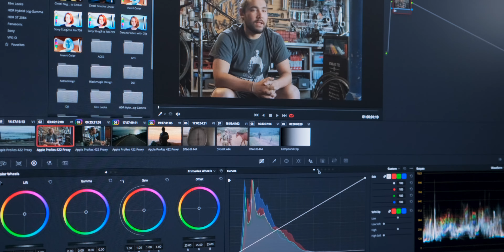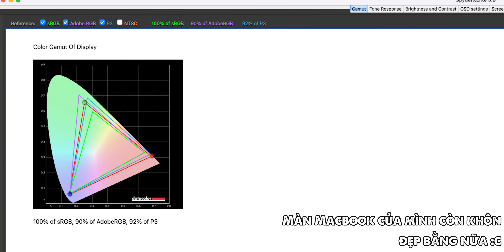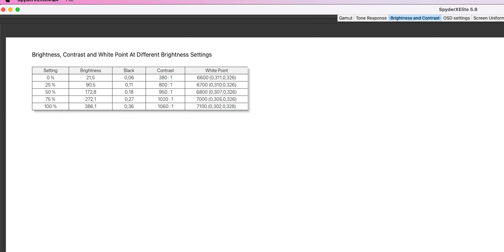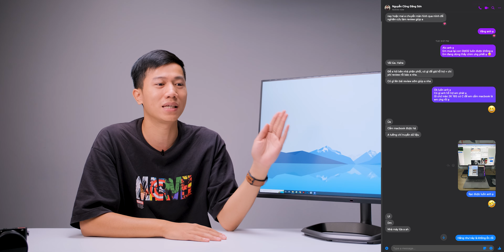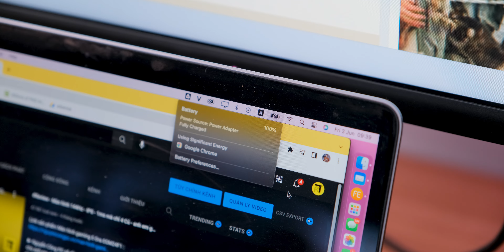Tự nhiên mất 11 CỦ để mua màn hình 32" 2K 165Hz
Màn hình gaming Cooler Master GM32FQ